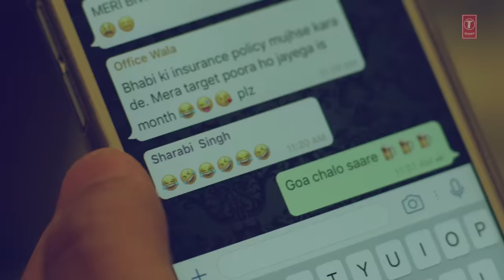Millind Gaba: Haan Haan Hum Peete Hain Video Song | New Hindi Song 2017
"Millind Gaba" Haan Haan Hum Peete Hain Official Video Song
Presenting the Latest Hindi Song 2017 Haan Haan Hum Peete Hain official video song, sung, written and composed by Millind Gaba. Happy Listening for all songs of Millind Gaba  !! Enjoy all the latest hindi song 2017 on T-Series YouTube Channel.

Set as Caller Tune:
Set "Haan Haan Hum Peete Hain" as your caller tune - sms HHH1 To 54646
Set "Haan Haan Hum Peete Hain - Masti" as your caller tune - sms HHH2 To 54646
Set "Haan Haan Hum Peete Hain - Office" as your caller tune - sms HHH3 To 54646
Set "Haan Haan Hum Peete Hain - Nahi" as your caller tune - sms HHH4 To 54646
Set "Haan Haan Hum Peete Hain - Yaaro" as your caller tune - sms HHH5 To 54646
Song: Haan Haan Hum Peete Hain
Singer: Millind Gaba
Music Director: MUSIC MG
Lyrics: Millind Gaba
Project Co-ordination: Sunil Sethi
Video: Robby Singh
Assitant Director: Nikhil Oberoi, Akshay Sood, Harsh Tripathi & Eddie
Make up : Noor
Steady Cam: Ravish Jaiswal
Casting : Vitalii Zhigaleev
Mix & Mastered: B Sanj
Music Label: T-Series

Operator Codes:
1.Haan Haan Hum Peete Hain

2.Haan Haan Hum Peete Hain - Masti

3.Haan Haan Hum Peete Hain - Nahi

4.Haan Haan Hum Peete Hain - Office

5.Haan Haan Hum Peete Hain - Yaaro